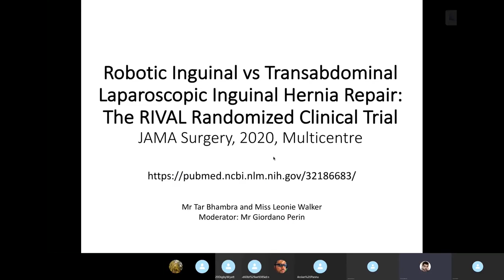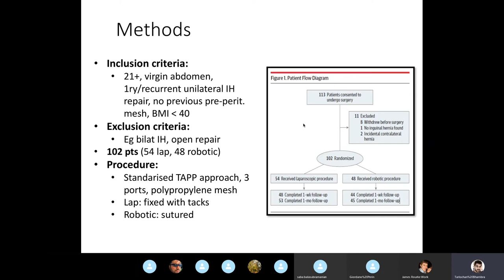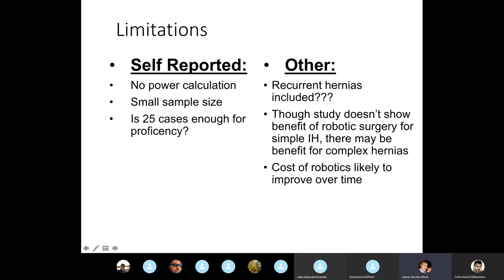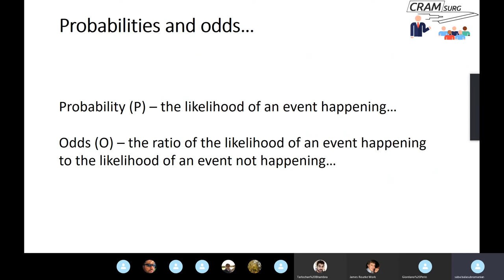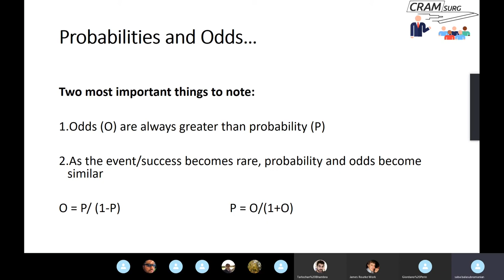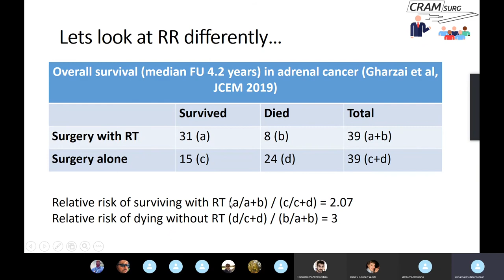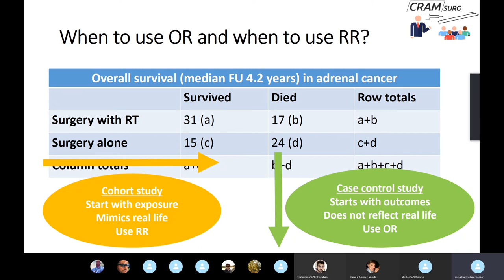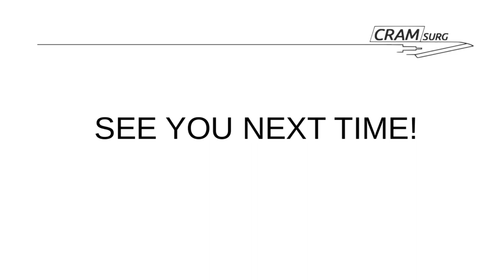CRAMSURG episode 6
Paper for discussion: Robotic Inguinal vs Transabdominal Laparoscopic Inguinal Hernia Repair: The RIVAL Randomized Clinical Trial, JAMAsurg March 2020
Teaching topic: Odds Ratio and Relative Risk